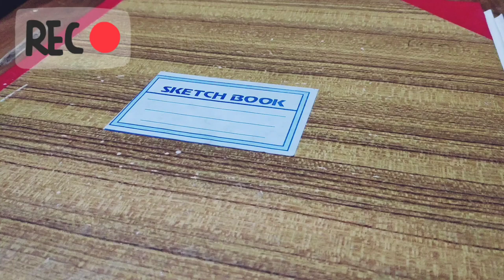Tokyo Portrait Drawing | Úrsula Corberó | Money Heist | La Casa de Papel Characters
How To REALISTICALLY Render & DRAW a La Casa de Papel Character PORTRAIT using PENCIL

The Equipment I Use:
Pencils: 6B, 2B, HB